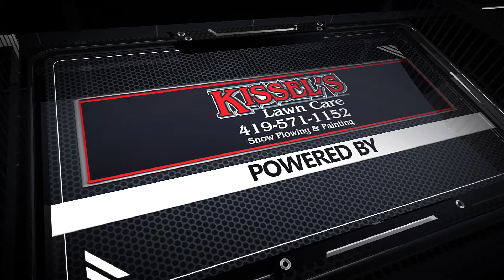MVP: Crestview's Connor Morse vs Ottawa Hills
Hop off the wagon, Connor Morse and the Crestview Cougars embrace the doubters, and embrace the Cougars did Saturday evening as they cruised to victory over the Green Bears with Morse's help on both sides of the ball. Adding a touchdown to his stats, and a big interception that stifled a Green Bears drive. Congrats to Connor and the Cougars as they keep on rolling through the season.

Powered by
Kissel's Lawncare